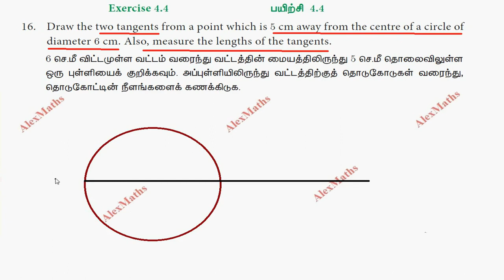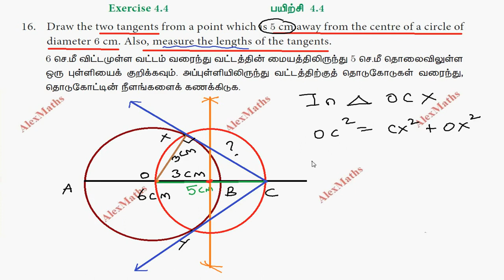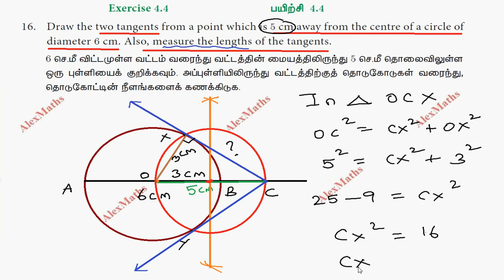Class 10 Maths | Chapter 4 Geometry | Exercise 4.4 Q.No.16 | TN New Syllabus | Alex Maths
4.1Introduction
4.2Similarity
4.3Thales Theorem and Angle Bisector Theorem
Pythagoras Theorem
4.5Circles and Tangents
4.6Concurrency Theorems